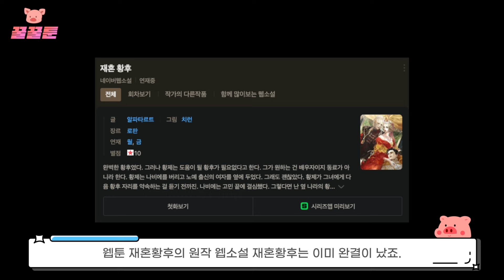재혼황후 줄거리 리뷰 2부 : 사이다가 시급하옵니다. 어서 빨리 이혼하고 재혼하소서..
나비에를 향한 소비에슈와 라스타의 괴롭힘은 끝이 없고.
여기에 더해 불임이라는 모함과 이혼 신청까지.
그래, 내가 너무 오래 참았지? 어디 뒤통수 한번 제대로 때려봐?

저희 꿀꿀툰은 기존 웹툰 작품을 여러분께 추천, 소개해드리는데 중점을 둔 채널입니다 .^^
더욱 흥미진진한 이야기는 원작 웹툰 '재혼황후'에서 만나보실 수 있으니, 저희 꿀꿀툰 영상 보시고
다함께 정주행 하러 가러 가는 거, 잊지 말기! ^^

00:00:00 누군가의 재혼이 이렇게 기다려질 줄이야
00:01:05 줄거리
00:18:15 총총...